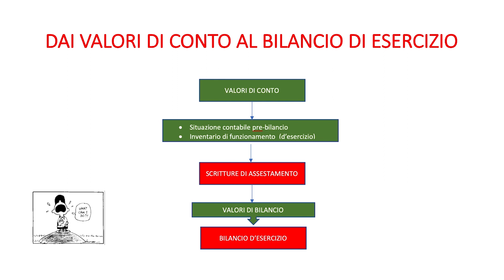Le scritture di assestamento 1) Introduzione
Introduzione alle scritture di assestamento
classe: 3